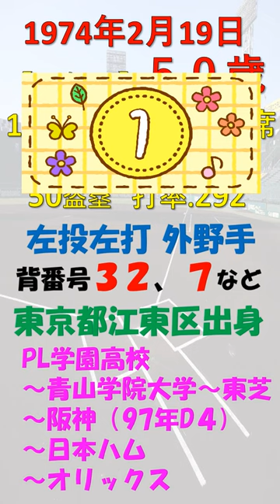2月19日 今日誕生日の選手DEクイズ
今日誕生日の元プロ野球選手はだれでしょう？

ご覧いただき、誠にありがとうございます。
野球に関するクイズを出題するチャンネルです。